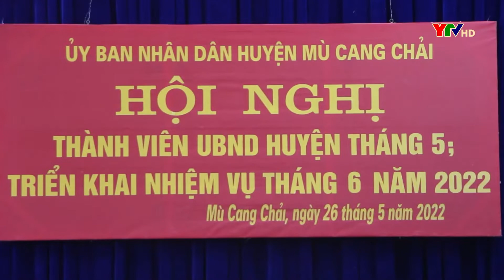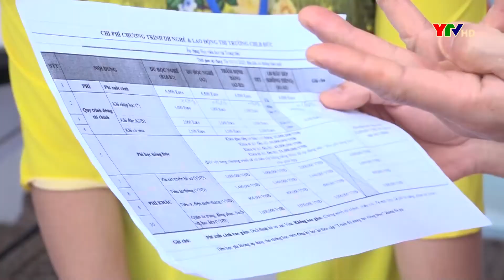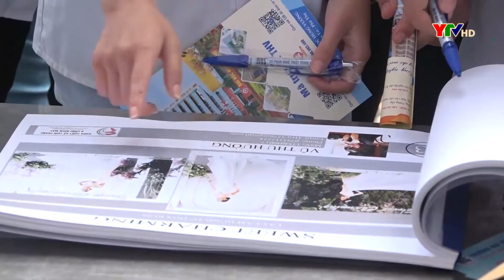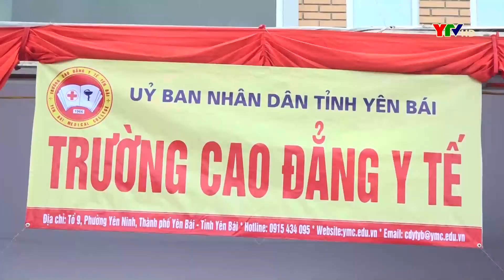Bản tin thời sự trưa ngày 28 5 2022